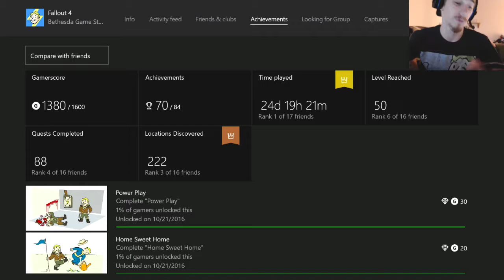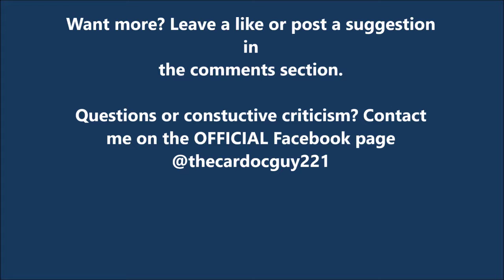PACKRAT SHOWS INABILITY TO LET GO!!!! -Let's Play Fallout 4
We tour a museum, skip a whole bunch of dialogue, and all in all net no real result after 2 hours of gameplay. No worries, I did provide my valuable opinion in a few places.
Lets cruise the post-apocalyptic nuclear armageddon together! this series will have my 7th (and final) playthrough in it and will be entirely viewer driven. Each episode will have a question poised at the end and the facebook page will have a poll. This will begin after the first of the year. For now join me for the 6th playthrough as we aid the Brotherhood in wiping those unholy abominations off the planet!

Intro: Top Down Cyber Battles by TeknoAXE
Edited on a fully licensed version of Wondershare Filmora.